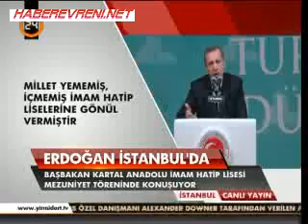Erdoğan istanbul'da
Başbakan, Kartal Anadolu İmam Hatip Lisesi'nin Mezuniyet Törenine katıldı. Haber oku güncel haberler